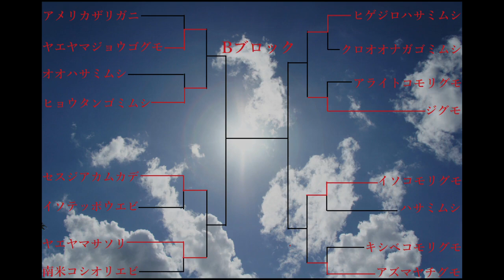【CAIZIN.4】第十七回ライト級トーナメント２回戦【異種格闘技】 The 17th Lightweight Tournament 2nd Round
オニグモ幼体　VS　メガネヤチグモ
マツモムシ　VS　タイワンオオムカデ
サワガニ幼体　VS　クロオオアリ
オオトビサシガメ　VS　ナガヒョウタンゴミムシ
ヤエヤマジョウゴグモ　VS　ヒョウタンゴミムシ
セスジアカムカデ　VS　ヤエヤマサソリ
ジグモ　VS　セスジアカムカデ
イソコモリグモ幼体　VS　アズマヤチグモ